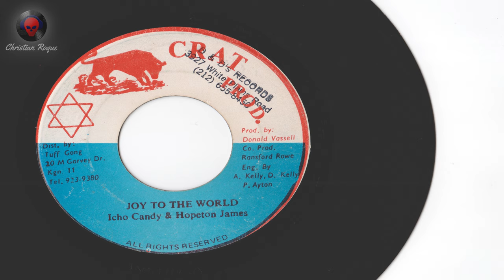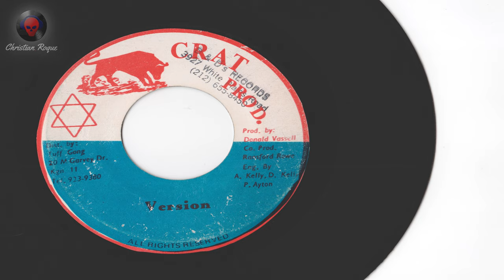Icho Candy & Hopeton James - Joy To The World + Version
Format : 7inch
Artist : Icho Candy, Hopeton James
Title : Joy To The World / Version
Label : Crat Prod.
Genre : Christmas Dancehall
Produced by : Donald Vassell
Approx. year : 1987
Music Type : Combination/Combination / Dub